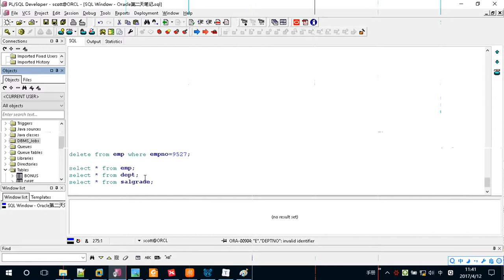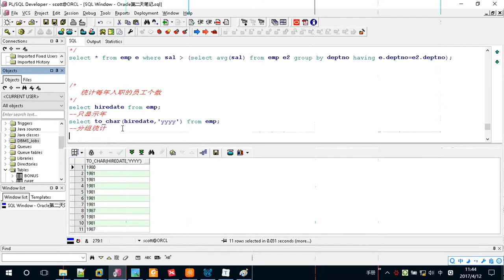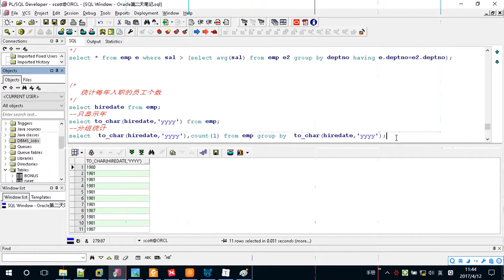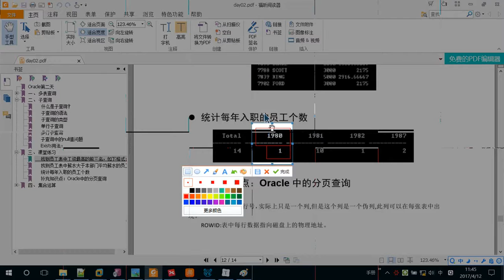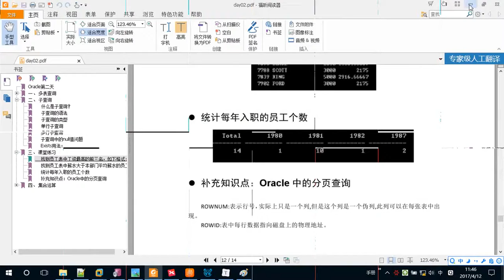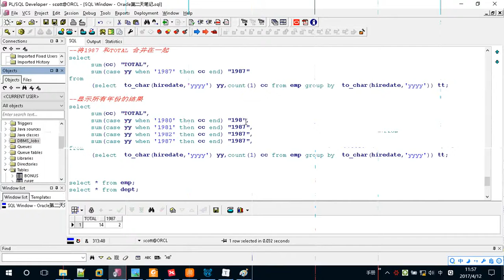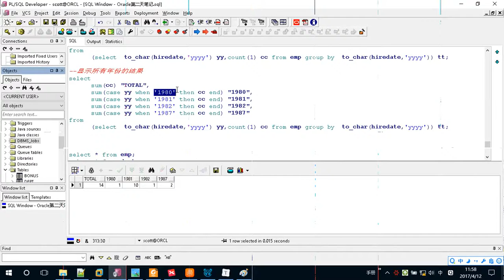2-13 课堂练习三